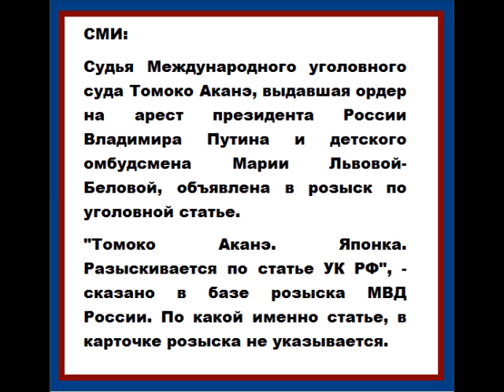Томоко Аканэ Японка Разыскивается по статье УК РФ